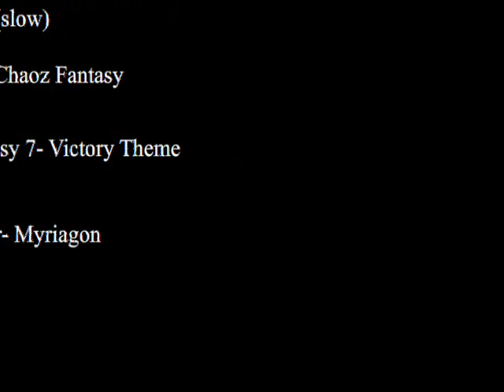Ryan vs John Ryan Win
Ryan won!